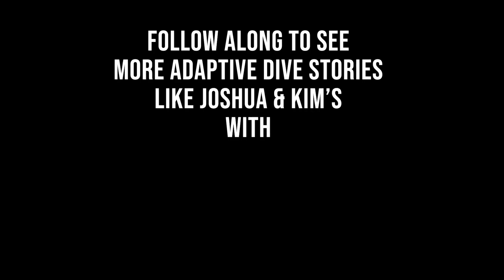Josh&Kim Discover Scuba